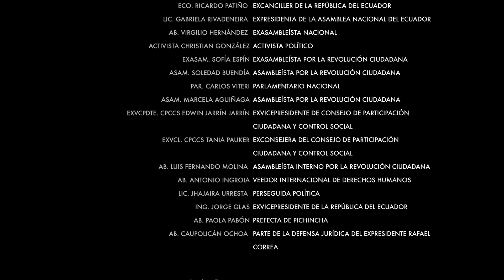LAWFARE el caso Ecuador - Promo Oficcial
El documental LAWFARE El caso Ecuador, evidencia la estrategia sistemática empleada por el estado ecuatoriano para perseguir y proscribir políticamente a dirigentes y ciudadanos opositores al régimen.
Esta obra audiovisual espera generar una reflexión profunda en la sociedad ecuatoriana, tomando en consideración, que en medio de una pandemia, el estado tiene como prioridad la instalación de una audiencia condenatoria del expresidente Rafael Correa.

Proscribir políticamente no debe ser una prioridad del estado, cuando sus ciudadanos claman por sus vidas.
El lawfare no para.

Espéralo pronto!

Con la dirección documental de Mario Cornejo
Una película documental de MC Productions NJ en co-producción con Linea Dura y F-Records.